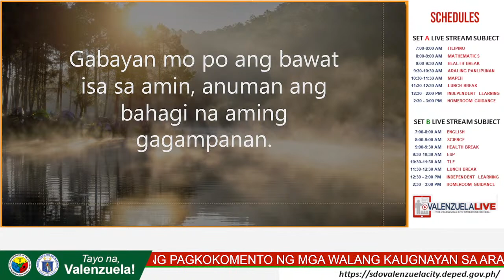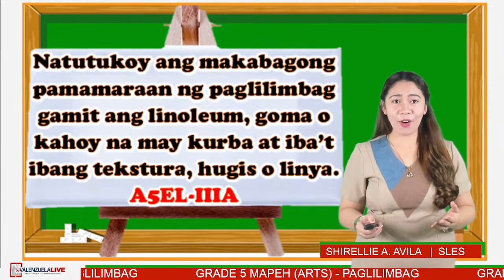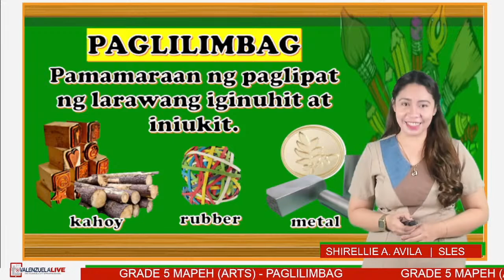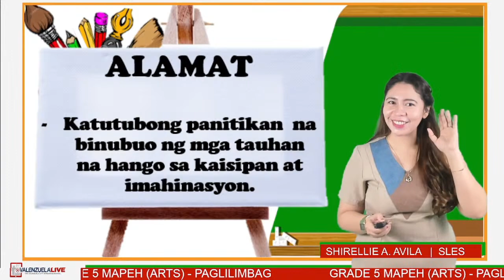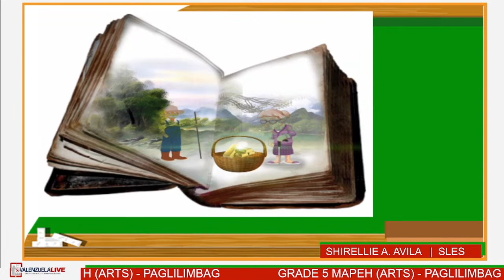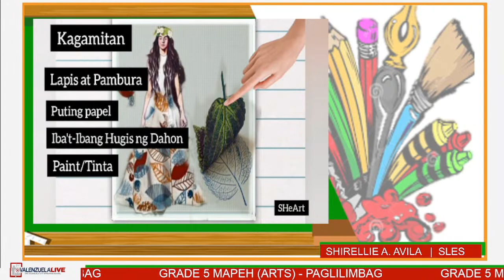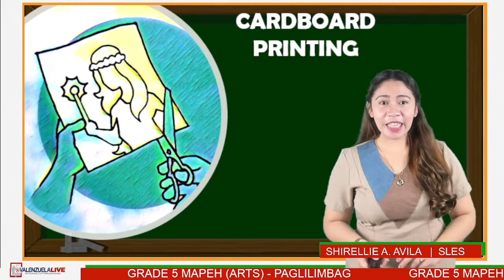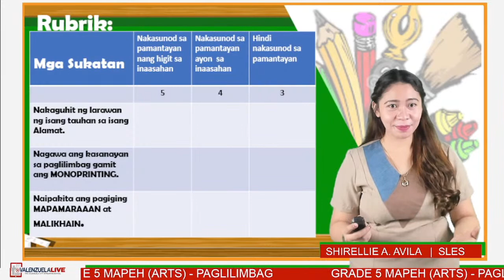GRADE 5 MAPEH (ARTS) - PAGLILIMBAG